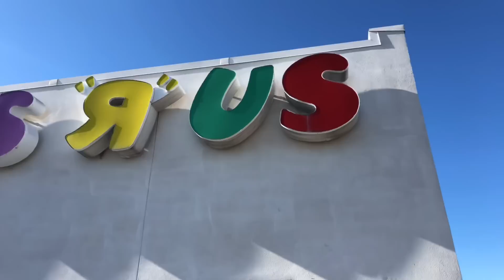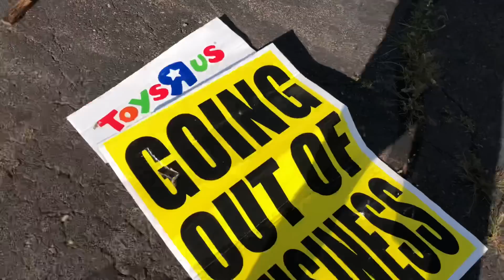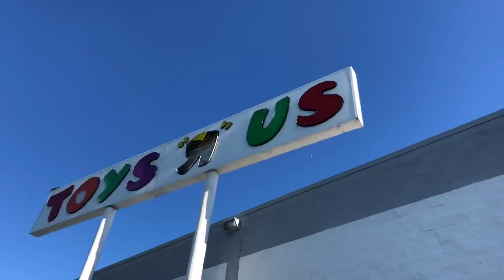Abandoned Toys R Us Wilkes-Barre, PA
Shop at Kmart.com

Kmart items at Amazon

Toys R Us items at Amazon